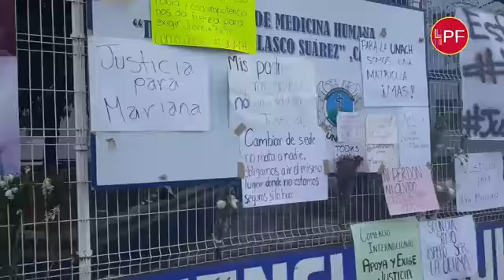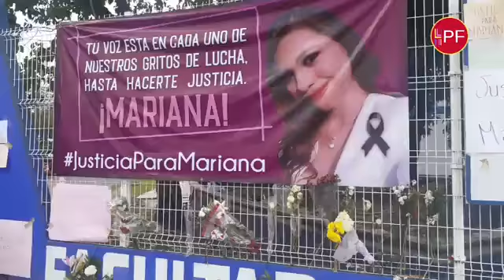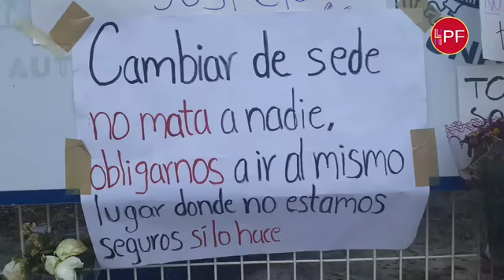Estudiantes de medicina de la UNACH denuncian amenezas por encargados de centros de salud.